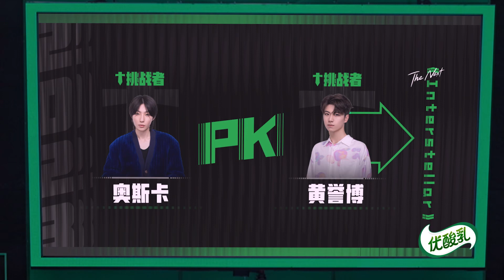玩很大！周深 模仿Beyoncé碧昂丝跳热舞遭#Ella 锐评！神仙翻唱《千言万语》太好听了！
这是一场汇聚亚洲优秀青年歌手的音乐舞台竞演节目。节目集结26位兼具实力与潜力的亚洲青年音乐人，通过用自己独特的音乐实力、舞台魅力和个性表达征服观众，实现音乐理想，创造新的音乐作品，展现自我价值。通过青年音乐人的追梦之旅来激励更多的人去实现自己的梦想。

视频来源于：《舞台2023 THE NEXT》
▶主要嘉宾：王嘉尔 周深 朴宰范 Ella陈嘉桦 黄绮珊